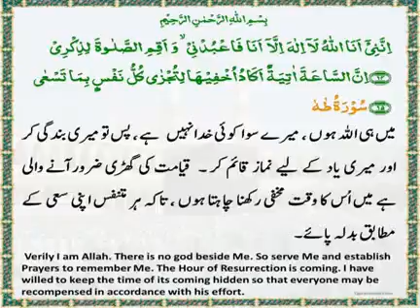The Daily Quran